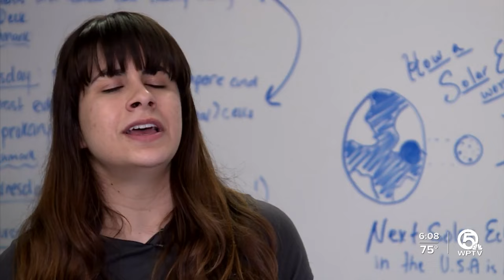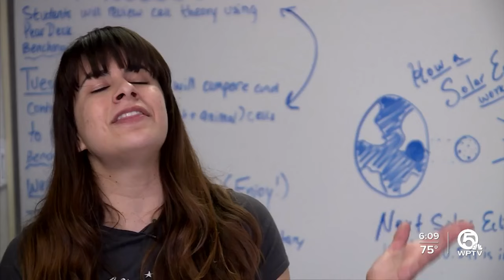'Pretty awesome:' Eclipse provides real-life lesson for Palm Beach County science students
Teacher Annalise Wellman was bursting with pride to share the solar eclipse with her eighth grade science students at Okeeheelee Community Middle School in Palm Beach County.